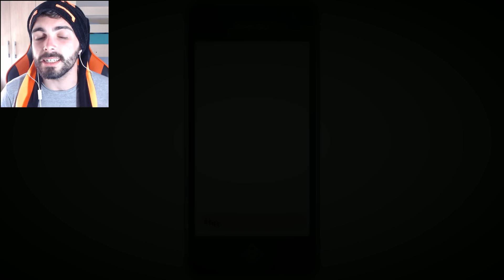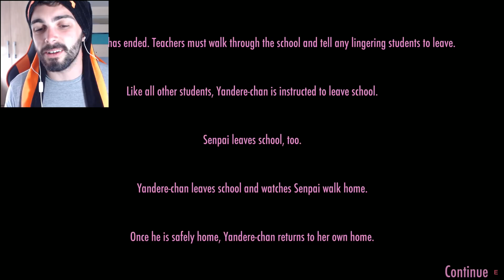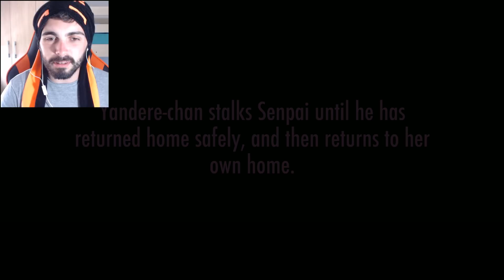JOGANDO COM A IRMÃ DO SENPAI - Yandere Simulator [Hanako Simulator Mod]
Em Yandere Simulator, vamos jogar com a Hanako Yamada, a irmão do Senpai! Uma das rivais de Yandere Simulator, no mod feito pela Monsterette! Um mod super legal e fofo para Yandere Simulator!